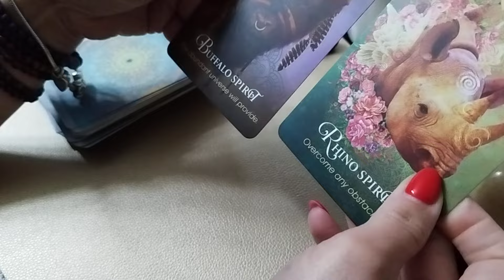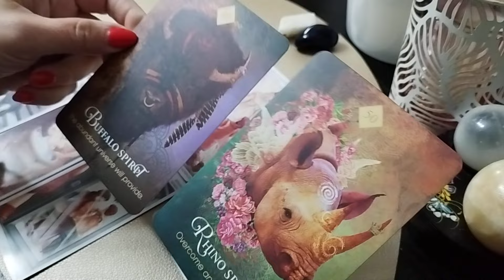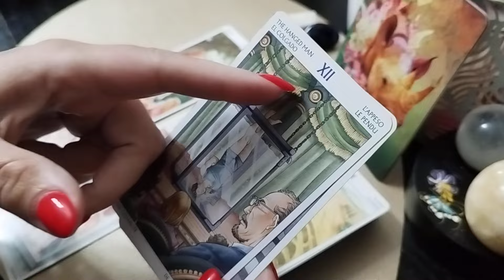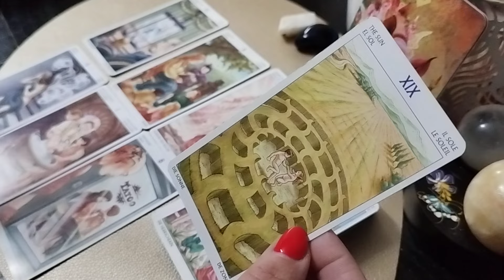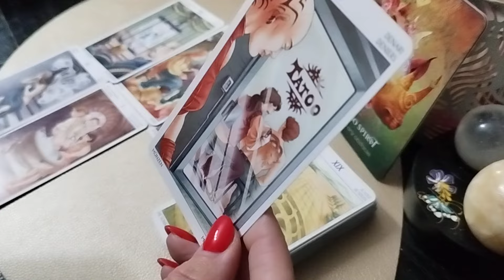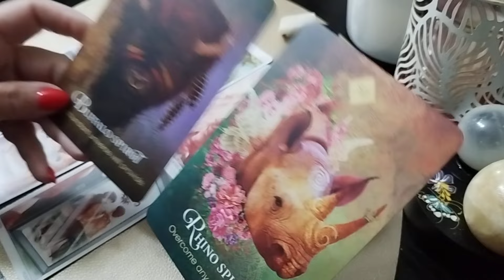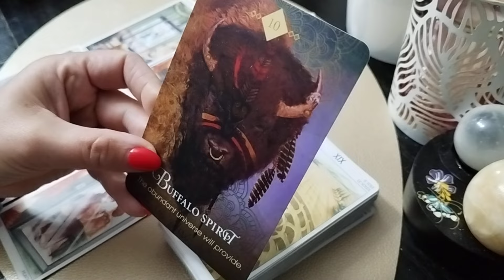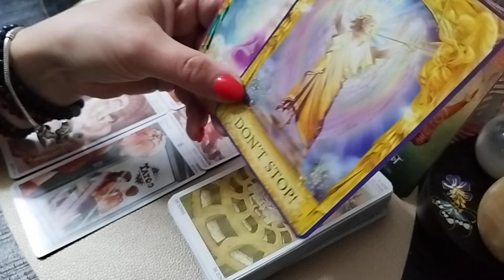SĂGETĂTOR ♐BONUS♐UN NOU ÎNCEPUT ÎN IUBIRE💕 ÎȚI ADUCE ABUNDENȚA!💝